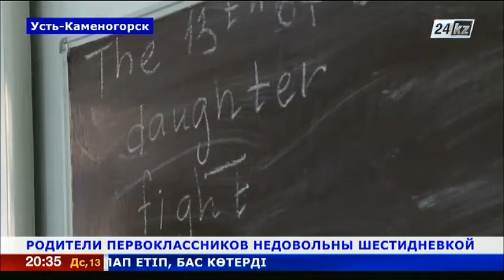В Усть-Каменогорске первоклассников перевели на шестидневку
В отделе образования города говорят, что таковы требования санитарных правил и норм Министерства образования страны.